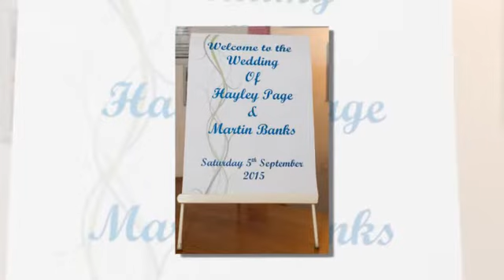Hayley & Martin Banks' Wedding at the Kyte Hotel on September 5th 2015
Hayley Page married Martin Banks at the Kyte Hotel in Darrington on September 5th 2015. This is my taster movie slideshow featuring just a small selection of their photos. I hope you like it.